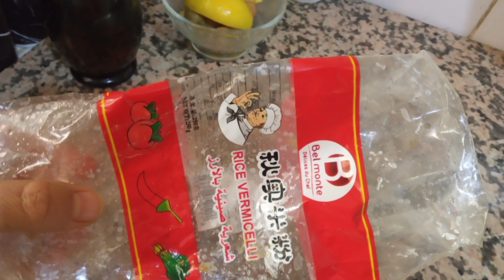سمكة في الفرن معمرة بالشعرية الصينية وجبة متكاملة تقدرو توجدها لمائدة الإفطار فهاذ الشهر الفظيل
poisson_ou_four